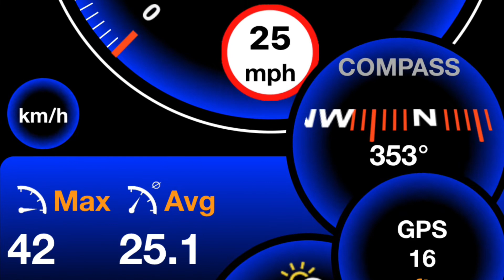POV Ride on Vsett 10+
Maxed out at 42mph. Not too shabby for a big dog. Speedometer froze up a few times.